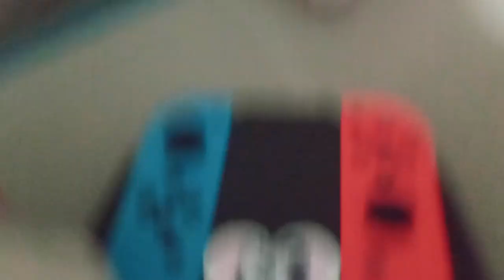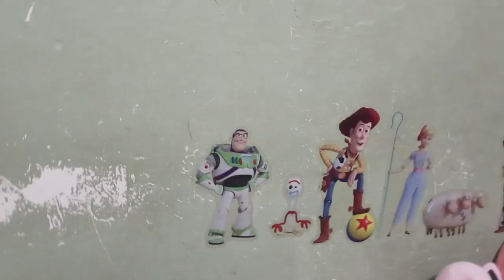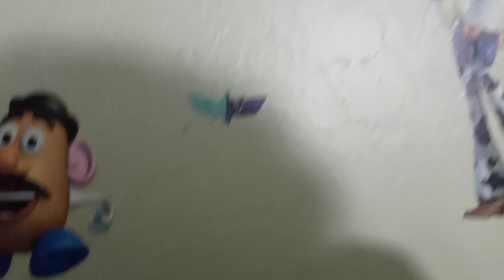Nintendo Plush Power: Here We Go!